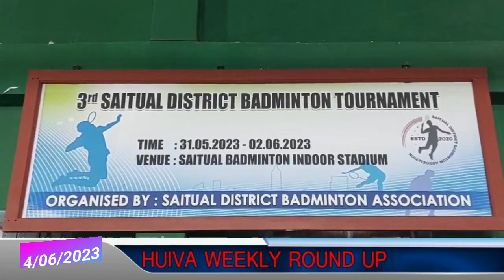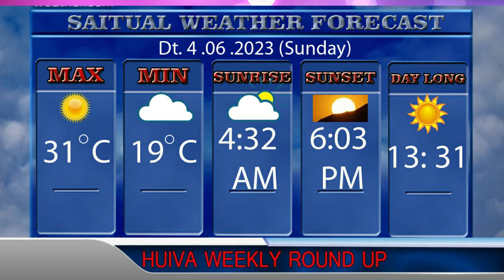Huuva Weekly Roundup 4.6.2023, Saitual